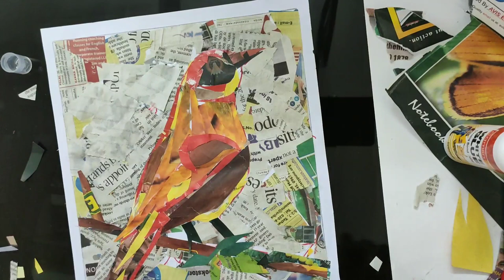Collage Painting || Bird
PANKAJ ART"S IS ALL ABOUT THE CREATIVITY - ART AND CRAFT !!!

Hello,
Here you will find a Varity of Cartoon drawing , Sketching, Drawing and Painting.

So if you are A Art Lover that's wants to learn and improve your creative ideas and how to draw or decorate room, make sure to subscribe to my channel right now.

About this video:
      In this video I have demonstrate that how a beginner create a collage painting. in this video
i have demonstrated  create a collage painting. after see this video any art learner student can easily create a collage painting.